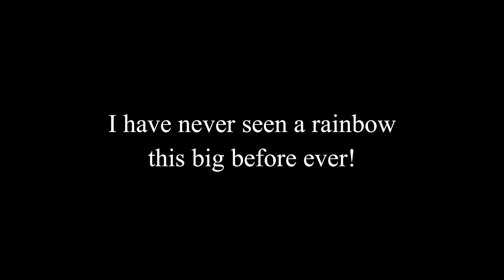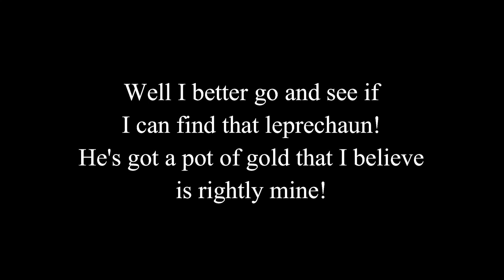Goodbye Tropical Storm Fred!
It's time to say goodbye to Tropical Storm Fred!